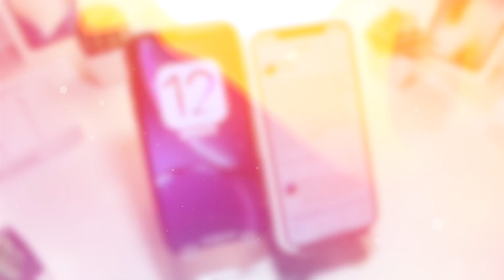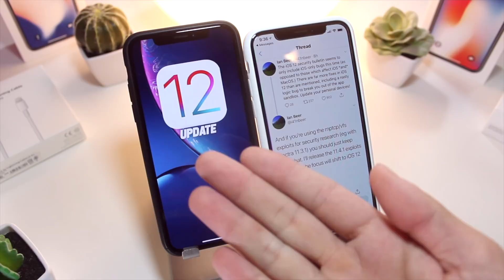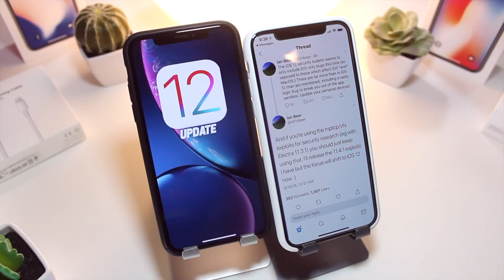iOS 11.4.1 Jailbreak COMING?! Jailbreak iOS 12 Focus & More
Jailbreak for iOS 11.4.1 Coming? New Jailbreak iOS 12 Exploit Focus and More on Jailbreaking from Ian Beer